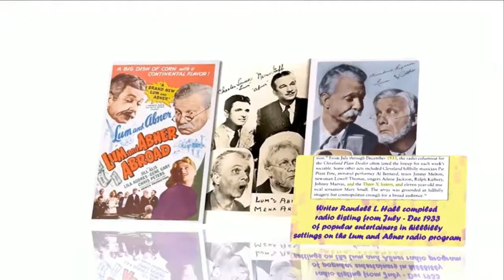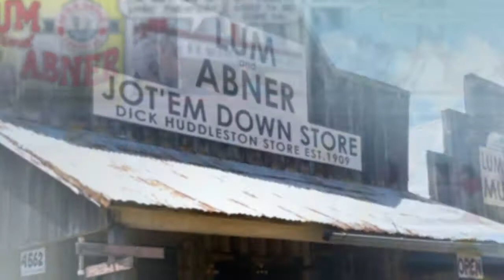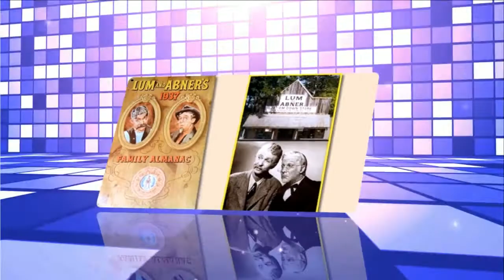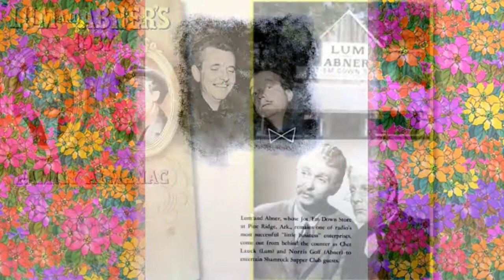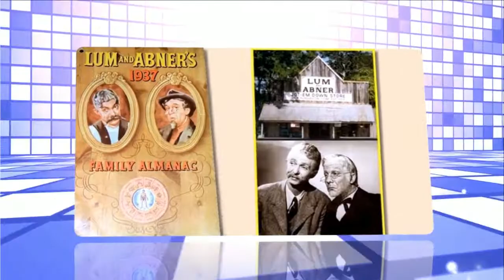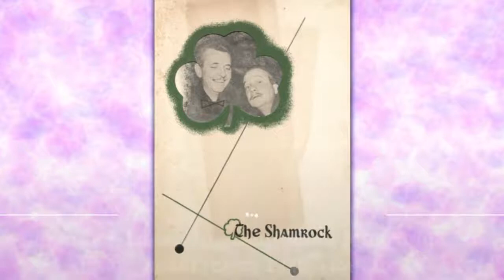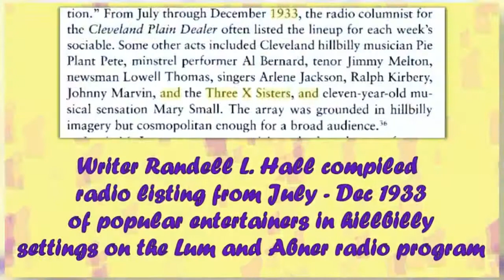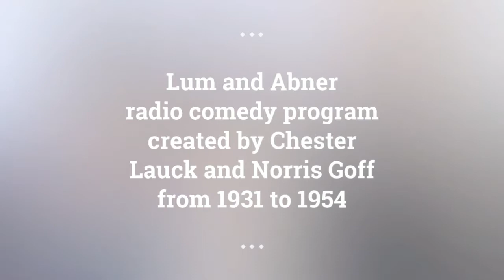Lum and Abner episodes 166 /180 . Re-Listen Lum and Abner classic radio